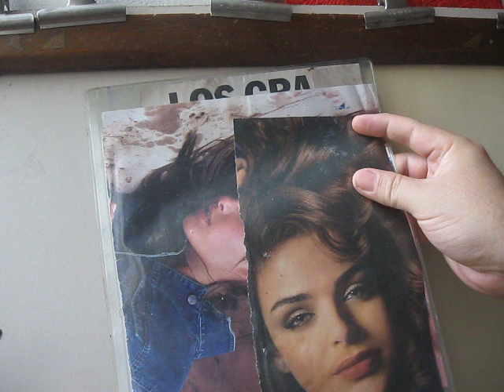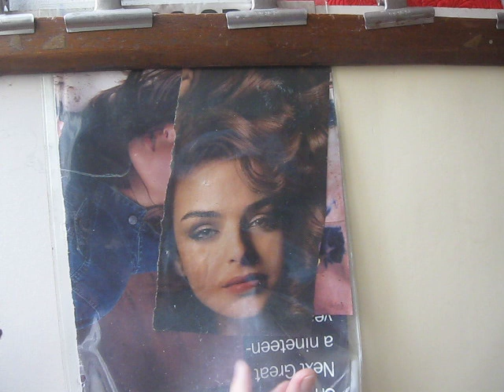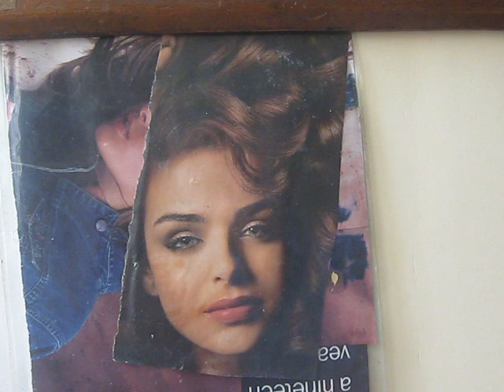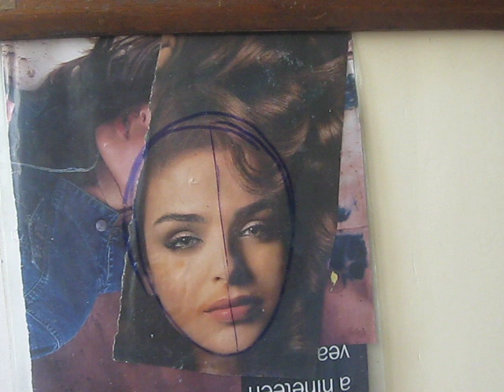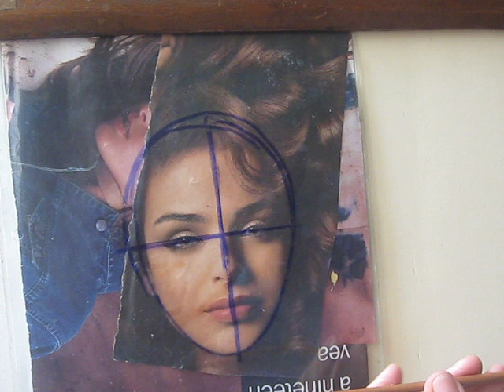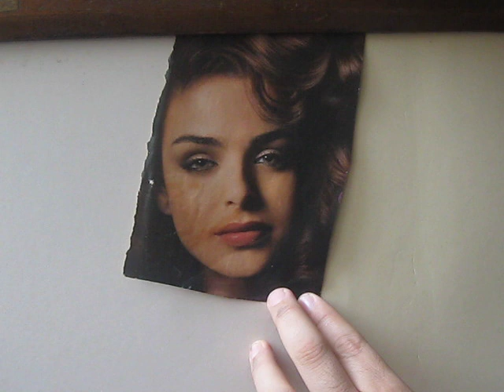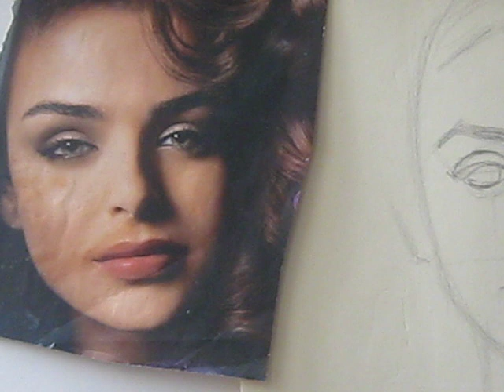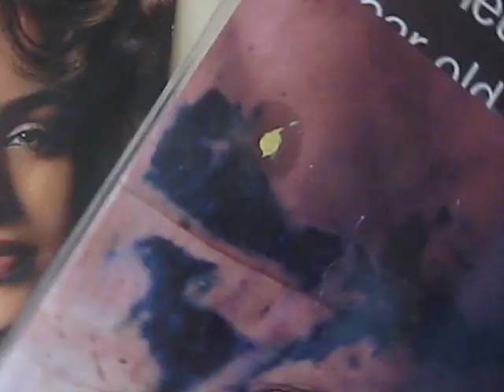COMO INICIAR RETRATOS Parte 1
¿Cómo dibujar retratos? ¿Cómo hacer los ojos? Amigos aficionados que inician, les preparé dos vídeos para ver de forma simple y paciente, la estructura, canon, encajado y sombreados paso a paso a tiempo real.
ARTEFIGURA es un taller online por Gustavo González Echeverría profesor de Lima Perú, tenemos material de apoyo al estudiante, mira los enlaces.

GRACIAS POR EL APOYO AL TALLER POR LA COMPRA DE LIBROS PDF